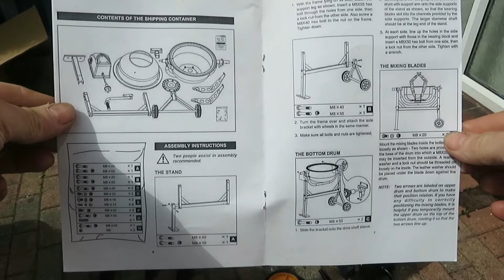How to put together a rock wood cement mixer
Here in this video I am unboxing a rockwood cement mixer and then assembling it .

I purchased this from ebay so I could complete a job I was working on given that i dont own a cement mixer I bought this cheap thing.

I was surprised how big the box was and did not expect the cement mixer to fit inside the box but to did  and as you can see in the video it all fit and made up a 70 litre cement mixer .